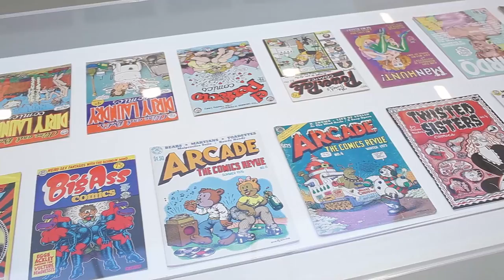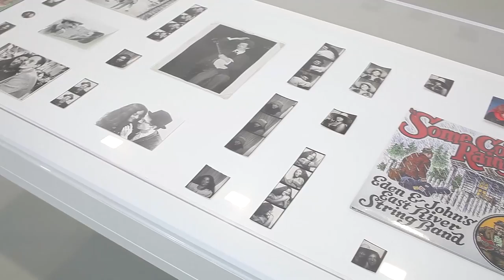Aline Kominsky-Crumb & R. Crumb Drawn Together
Aline Kominsky-Crumb & R. Crumb
Drawn Together
January 12 - February 18, 2017
525 West 19th Street,
David Zwirner, New York